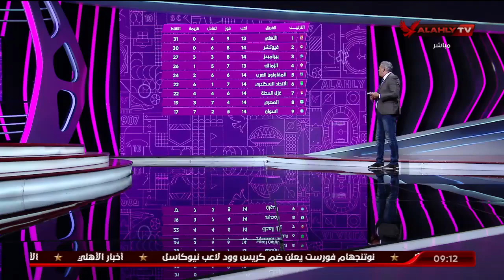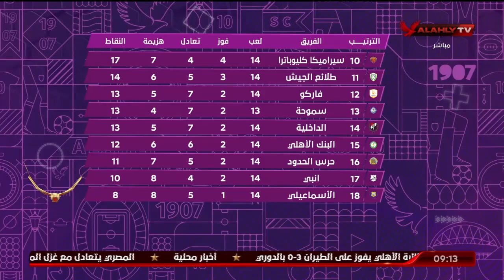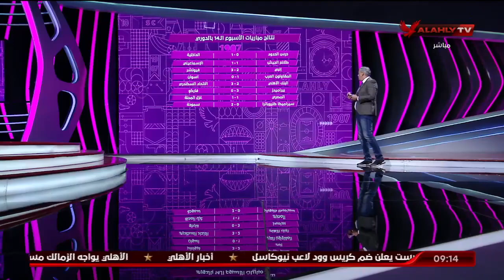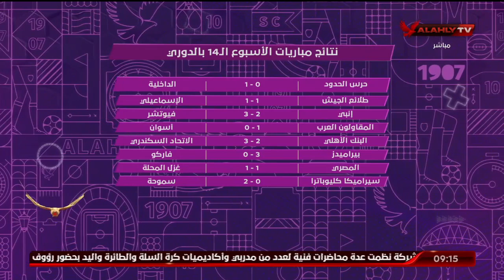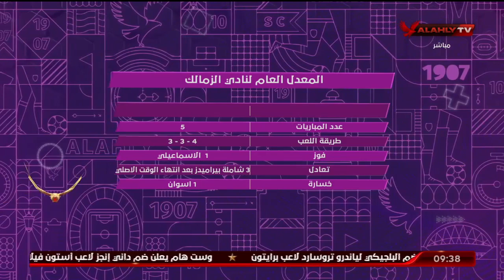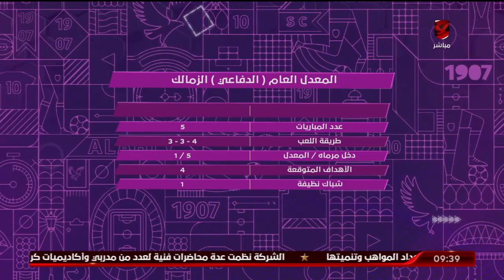حلقة المحترف فى الدورى المصرى كاملة | 20-1-2023